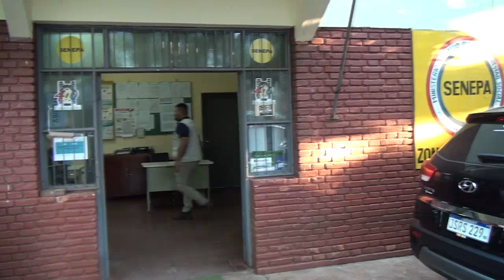Confirman muerte de abuelito por Leishmaniasis y SENEPA inicia acciones en Itapúa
La titular del Programa Nacional de Control de las Leishmaniasis, Dra. Vivian Gaete Álvarez, visitó la ciudad de Encarnación tras el fallecimiento de un hombre de 80 años en Coronel Bogado, quien padecía Leishmaniasis y otras patologías.